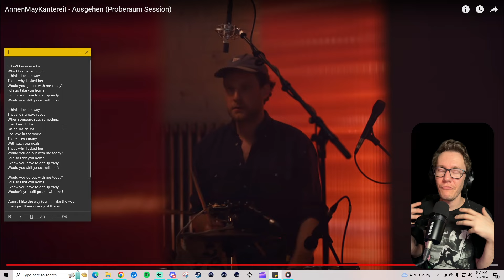AnnenMayKantereit - Ausgehen (Proberaum Session) (Reaction)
I have no reacted to all three videos of Ausgehen that I know of by @AnnenMayKantereit and not a single one of them disappointed. Something about the relatability in the writing just hits me, even through translation. As I've said, they shatter the language barrier.